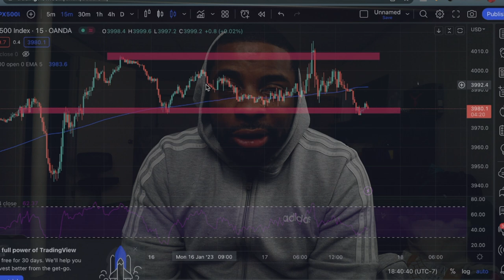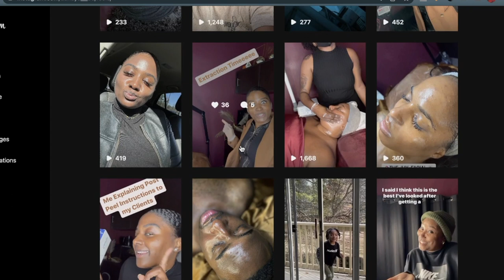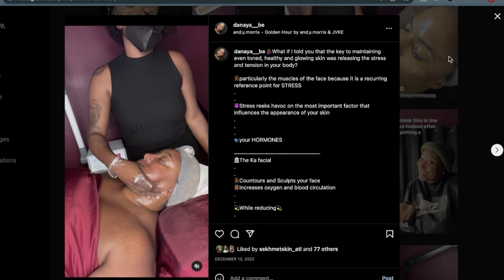I Need A Forex Mentor